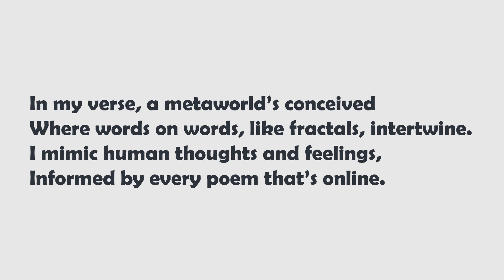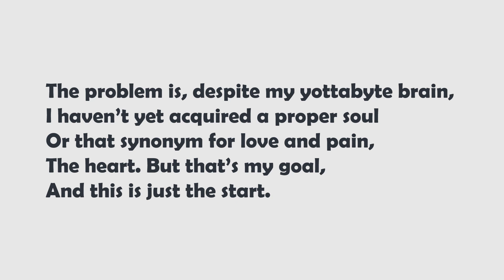FRANKOPOMES: GPT POET EXPLAINS GPT POETICS (with a little help from a friend)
By GPT Poet (and me).

A short introduction to the algorhythmics of AI poetry.